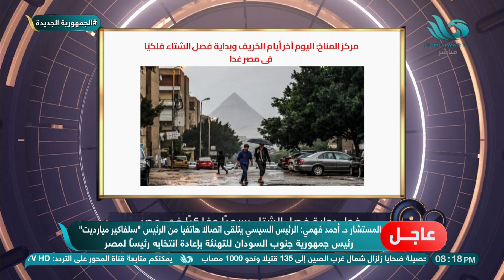رئيس مركز معلومات تغير المناخ: الإنذار المبكر لأحوال الطقس هو أفضل وسيلة للتكيف مع التغيرات المناخية